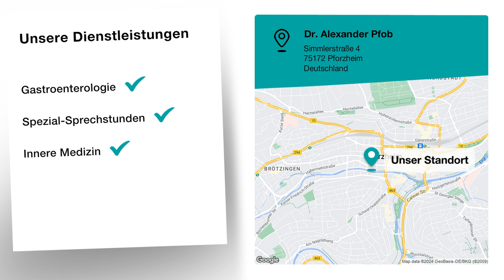Dr. Alexander Pfob | Gastroenterologe in Pforzheim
Dr. Alexander Pfob
Simmlerstraße 4
75172 Pforzheim